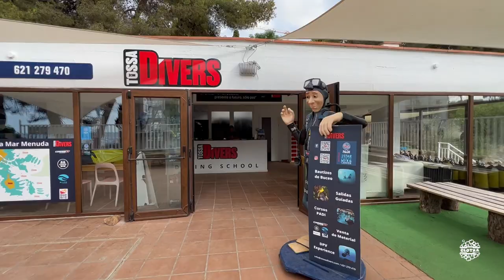Diving TOSSA DE MAR 2023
El 24 y 25 de julio del 2023 realicé 4 inmersiones en la Mar Menuda de Tossa de Mar, con el centro de buceo Tossa Divers. Mi guía fue Jaime, al que nunca estaré lo suficiente agradecido por mostrarme tanta belleza.

En las aguas de Tossa de Mar y la Costa Brava, se pueden encontrar diversos hábitats marinos, como praderas de posidonia (Posidonia oceanica), que son fundamentales para la salud del ecosistema marino ya que proporcionan refugio y alimento para muchas especies. También hay zonas rocosas y arrecifes donde se desarrollan comunidades de organismos marinos como algas, corales blandos, esponjas y diversos tipos de invertebrados.

En términos de fauna, estas aguas albergan una variedad de peces, desde especies más comunes como sardinas, boquerones y obladas, hasta especies más grandes y emblemáticas como meros, morenas, lubinas y atunes. Además, se pueden encontrar pulpos, sepias y calamares, así como una rica diversidad de vida marina de menor tamaño como nudibranquios, erizos de mar, cangrejos y langostas.

-Carcasa universal DIVEROID. Corrección activa de color
-goPro 10, sin filtros y Lente Inon UFL-G140. Corrección offline por software
-Focos Mares x2, 1.000 lm
-Adobe Premiere Pro

Queremos describir desde nuestro punto de vista los monumentos que hemos visitado y los lugares donde nos hemos tomado algo. Clotxa no acepta dinero ni recompensas para favorecer sus críticas. Todos nuestros comentarios los realizamos desde nuestra experiencia, sin ningún conflicto de intereses y sin intención de herir sensibilidades. El objetivo de la filmación es compartir cultura artística, histórica, gastronómica, social y preservar la biodiversidad del planeta.